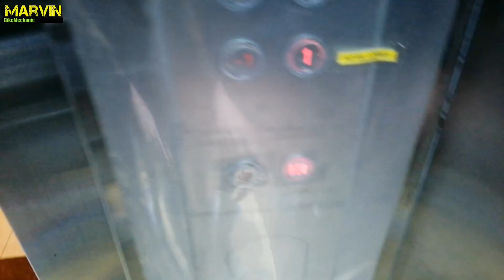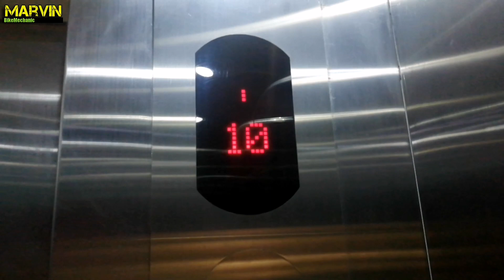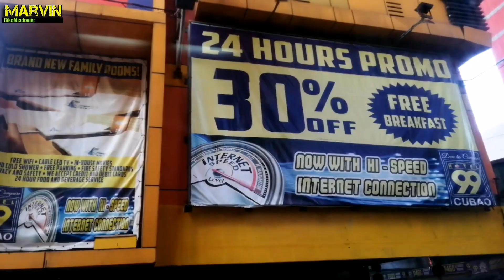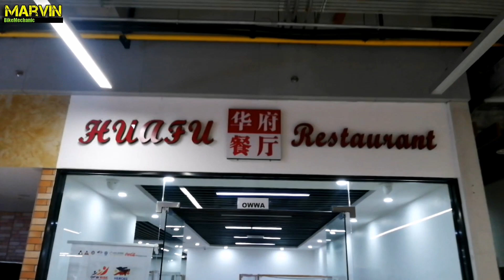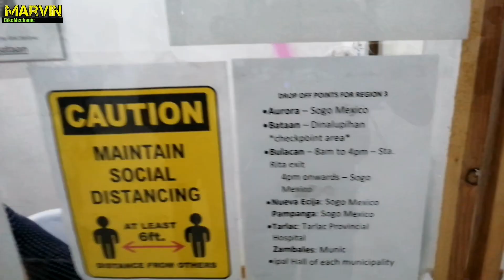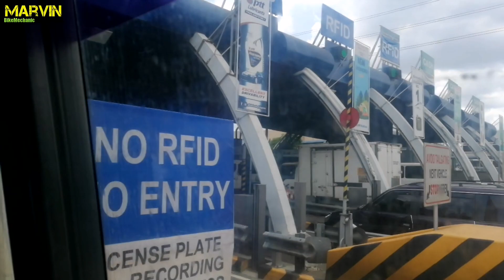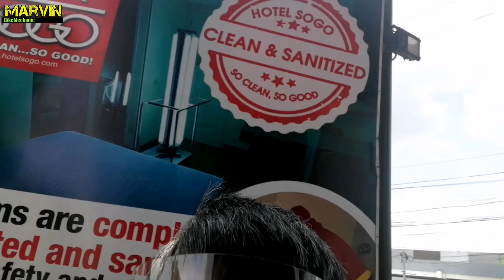FROM HOTEL 99 TO HOME